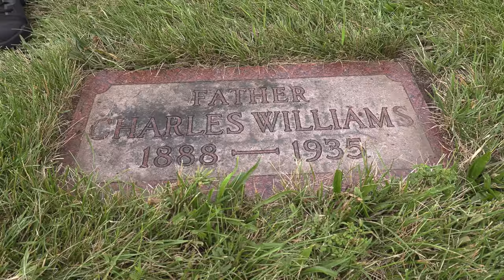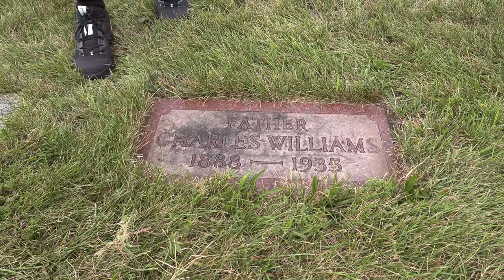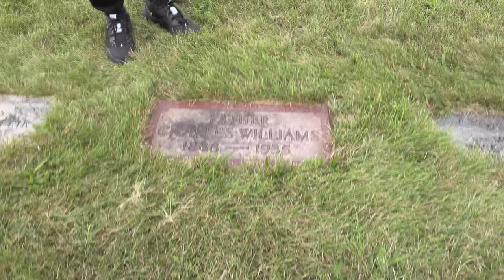RMS TITANIC HERO - AN OARSMAN...or was he just lucky?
THIS STORY:

Survivor of the sinking of the Titanic.

Mr Charles Williams, the racket player of Harrow, who was on his way to New York to defend his title of world’s champion said he left the squash court in the Titanic at 10.30. He was in the smoking room when he first felt the shock. He rushed out and saw an iceberg which seemed to loom over a hundred feet above the deck. It broke up amidships and floated away. Eventually be jumped from the boat deck on the starboard side into the sea, getting as far away from the steamer as possible. He was nine hours in a small boat standing with the water up to his knees before he was picked up. Mr Williams said that the sailors conducted themselves admirably.

Williams—Charles Williams passed away Oct. 27, beloved husband of Lois Williams, fond father of Eugene, Ninian, John, Dorothy, Jean and Hilda. Funeral services Wed., Oct. 30th, at 2 pm, from residence, 5524 Lakewood av. Interment Rosehill Cemetery.

Chicago Daily News, Tuesday, October 29, 1935, p. 27, c. 6.